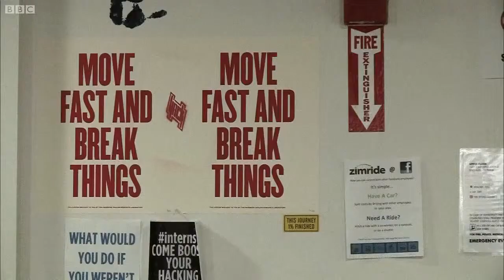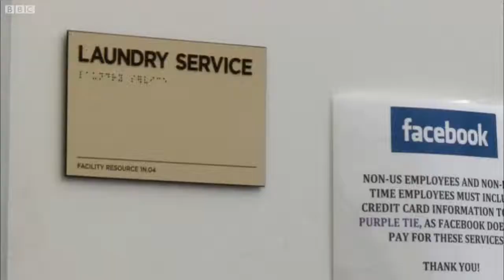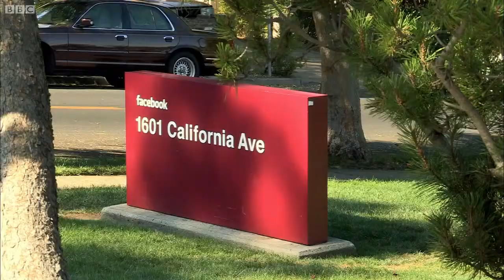Business Life | Inside Facebook HQ - BBC Documentary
What is like to work at Facebook, an inside look | All copyrights owned by BBC Worldwide